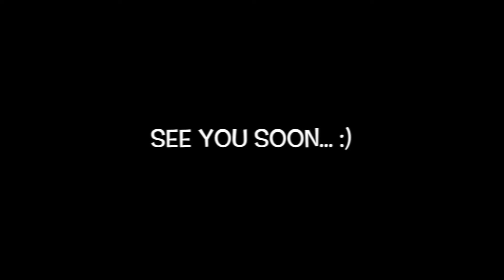EXPERT ET DETENTE- Juin 2018 - PRIVATE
Video privée accessible uniquement avec le lien http.